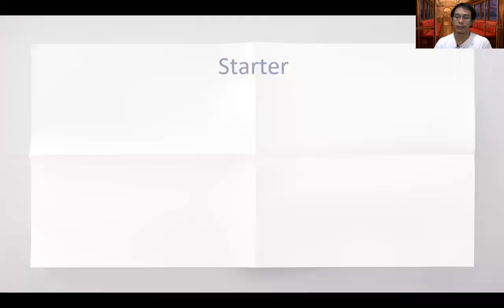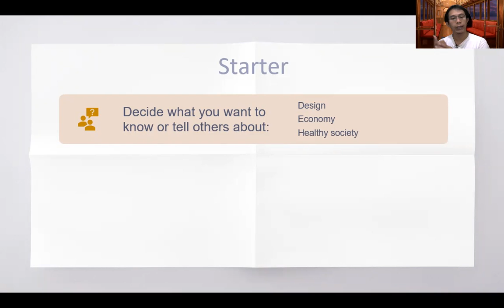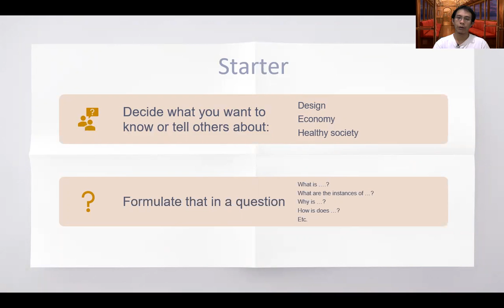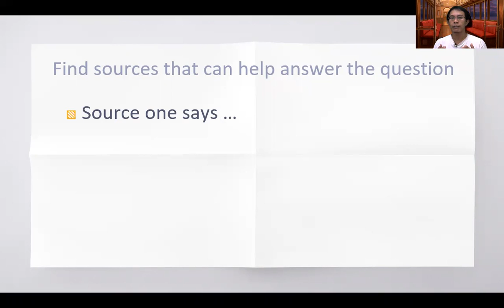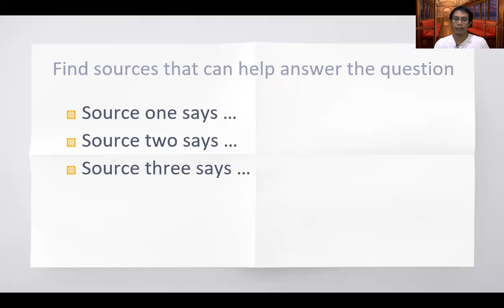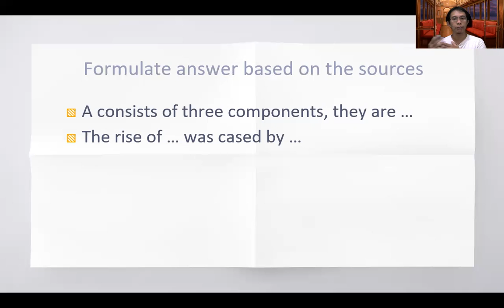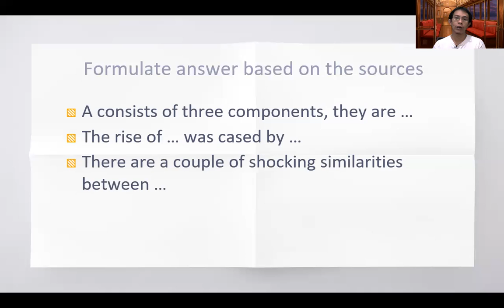How to Start Writing an Essay (Essay 1)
This video explains the first part of writing an essay. This is the "research" part of writing an essay. We can also call this part "writing to learn."

Steps:
1. Decide what you want to know or tell others about AND formulate that as a question
2. Find sources to answer the question and read them. :)
3. Based on the sources, draw a conclusion that can be formulated as an answer to the first question.